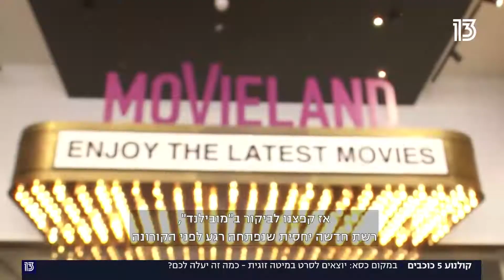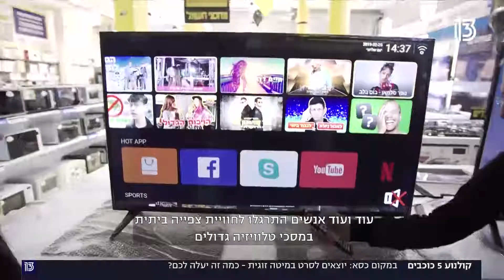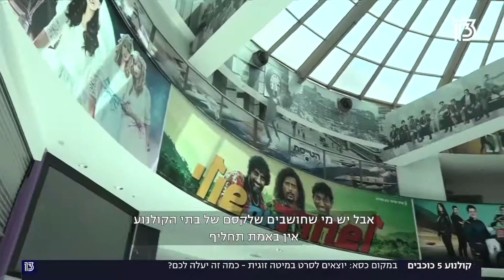קולנוע 5 כוכבים | במקום כסא: יוצאים לסרט במיטה זוגית - כמה זה יעלה לכם?